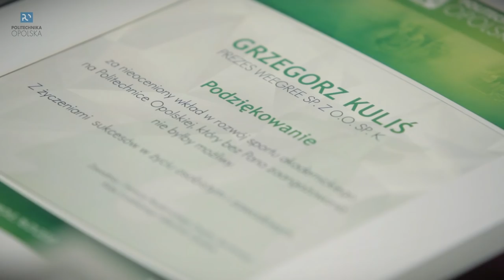Bal Sportowca 2017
Nagrody zostały wręczone sportowcom przez prorektora ds. studenckich i inwestycji prof. Krzysztofa Malika,  dziekana Wydziału Wychowania Fizycznego i Fizjoterapii dr hab. Zbigniewa Borysiuka, oraz wiceprezydenta miasta Opola Marcina Rola